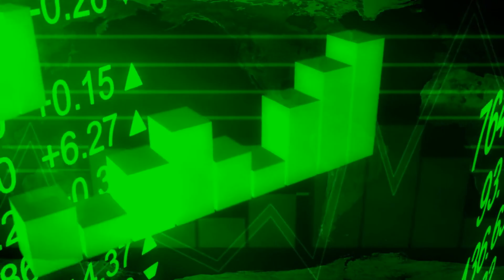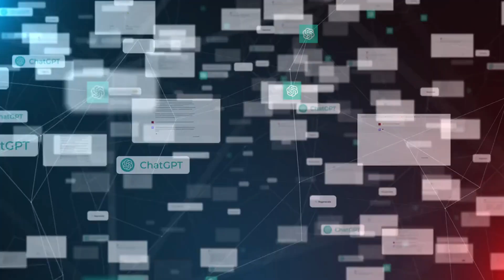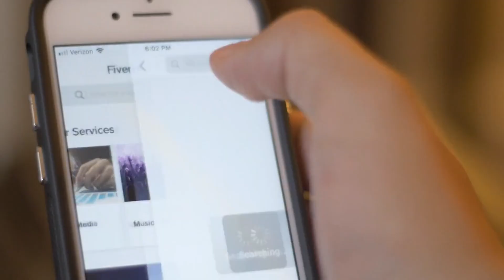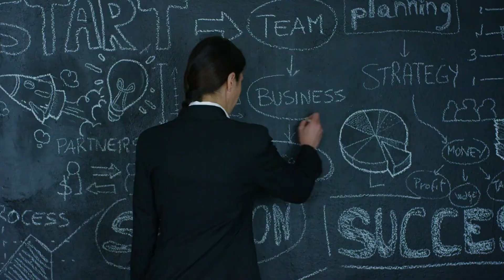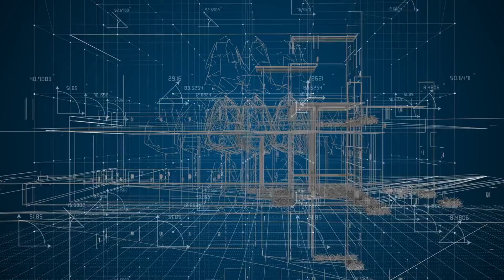6 Incredibly Simple Service Businesses You Can Start Today.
Did you know that nearly 80% of small businesses fail within the first five years? It sounds shocking, right? But the truth is, many people struggle to find the right idea or the confidence to start. Yet, starting a business doesn’t have to be complicated or risky.
In fact, some of the most successful service businesses can be launched with little more than a good idea and a desire to help others. Consider this: the U.S. service industry is worth over $1 trillion! That means there are endless opportunities waiting for those willing to take action.
In this article, we’ll explore six incredibly simple service businesses that you can start today. From mobile car detailing to tech troubleshooting, these ideas are practical, in-demand, and perfect for beginners. You don’t need a fancy degree or a lot of money. You just need a passion for helping others and a willingness to learn.
You’ll discover fresh ideas, valuable strategies, and tips to turn your passion into profit. Let’s get started on your journey to becoming a successful small business owner!